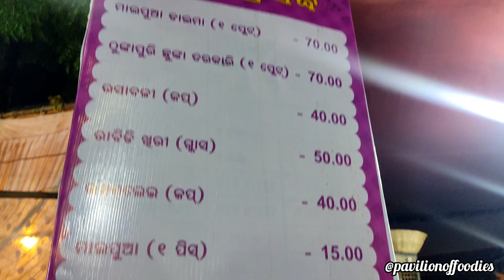Maa Gundicha Mandir Day 3 Vlog I Biggest Rath Yatra Of Rourkela